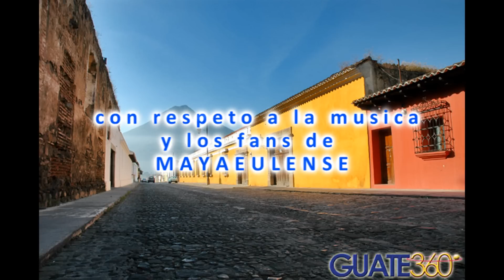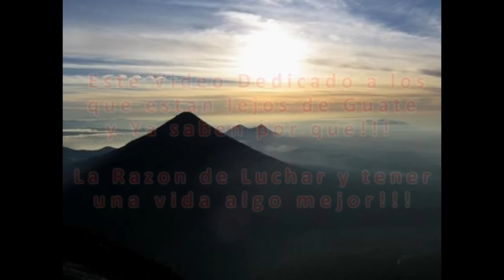Club Amistad-Son Recuerdo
Un Son para los Amantes de la Marimba Antigua Club Amistad de los 1980's -Solo en MAYAEULENSE.